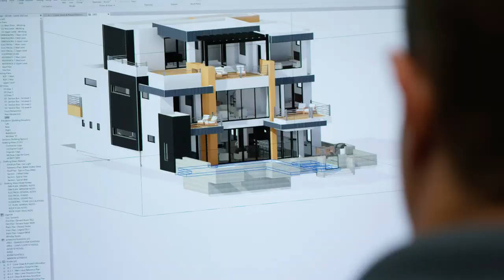Becki & Brett: From Rendering to Reality | Giving Life to Living Rooms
The living room is a place to gather, a central location to connect, converse, and relax in your home. When it comes to designing the perfect living room, Becki and Brett share their tips for building around a focal point, utilizing natural light, and layering textures to create a landing place for the whole family.

About Becki & Brett:
Siblings Becki and Brett design and build luxury homes in scenic southern Utah and together, they are responsible for creating hundreds of custom properties. Now, they’re ready to share it all with you. Becki and Brett are unlocking the doors to some of your favorite Becki Owens projects, and taking you along for the ride as they build a custom home from the ground up. Space by space, they'll reveal stunning designs and then break down what it takes to make it happen on an active job site.